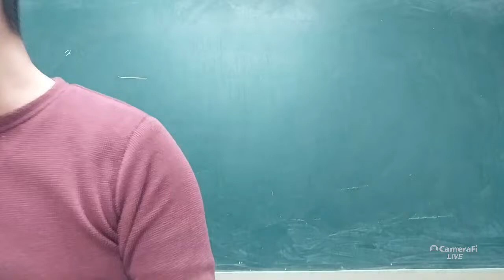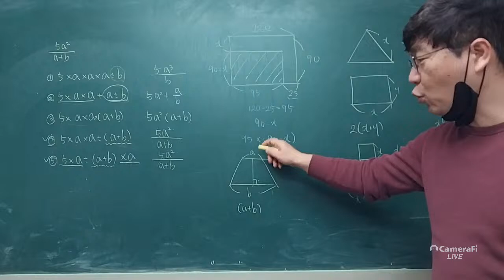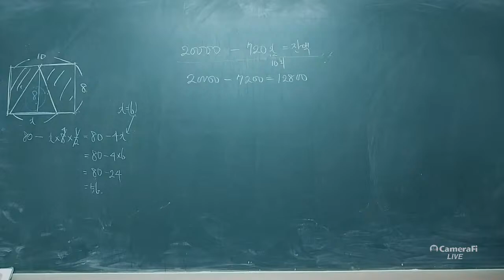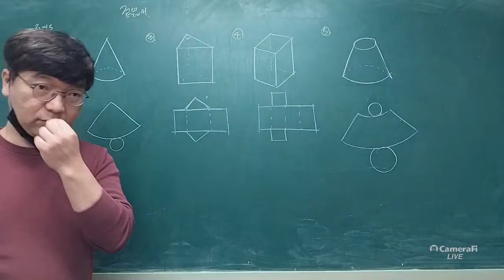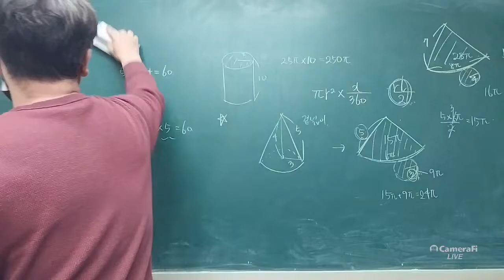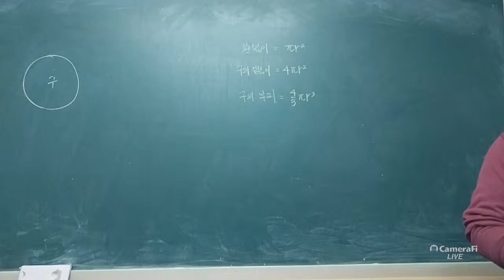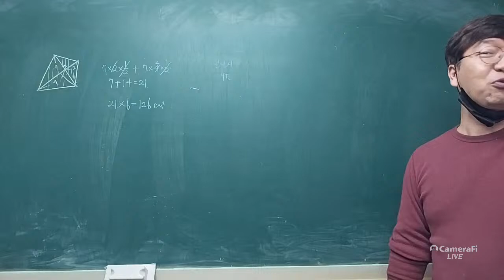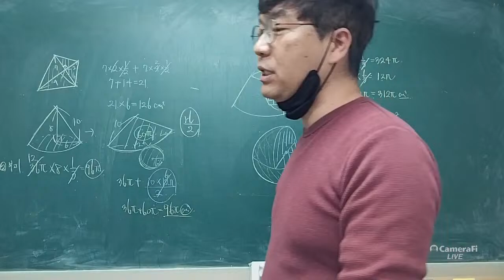sangmin lee's broadcast